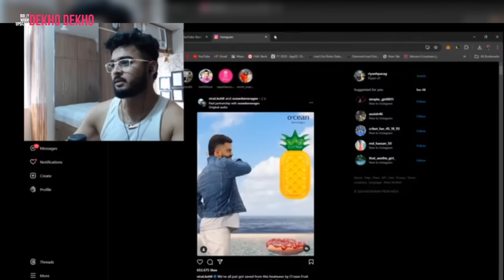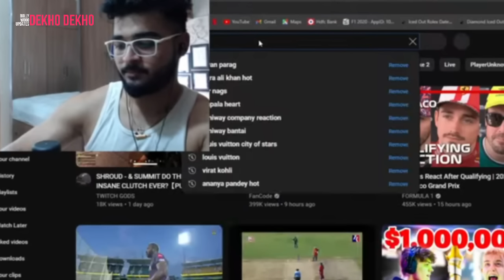Riyan parag search history, riyan parag YouTube search history, Ananya Pandey Sara Ali Khan reacts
riyan parag search history,
riyan parag search sara ali khan and ananya pandey on youtube search history.